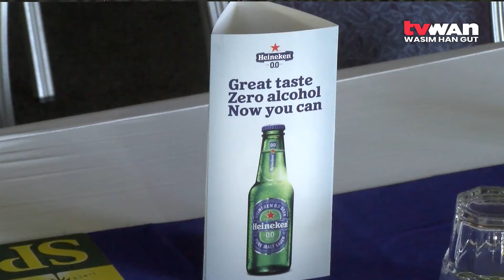Zero Alcohol Beer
SP Brewery and global beer brand, Heineken have launched the first ever non-alcoholic beer to be sold in shops, bars and restaurants in Port Moresby and Lae.

The brand launched the product under the slogan "Now you Can", targeting the health conscious and avid drinkers, who, they say, can now have a beer at any time of the day and at any occasion without the alcohol.